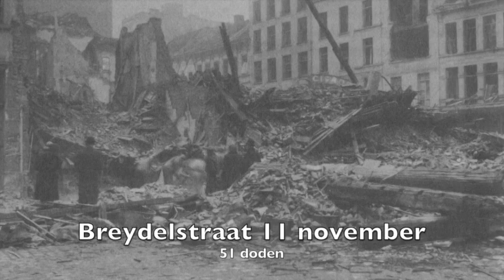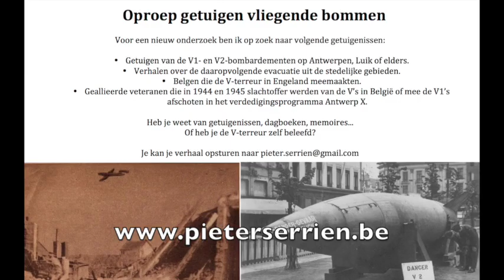Von Braun van Wannes Van de Velde gekozen door Pieter Serrien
Pieter Serrien op Radio 1, 24 januari 2016
Cultuurtip liveversie van 'Von Braun' door Wannes Van de Velde

Ondertussen is het boek "Elke dag angst" verschenen!